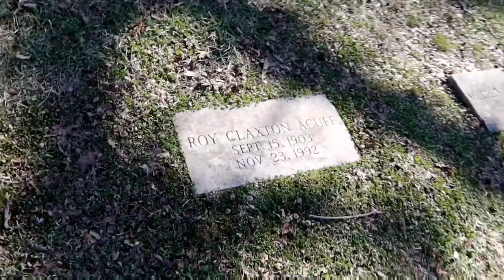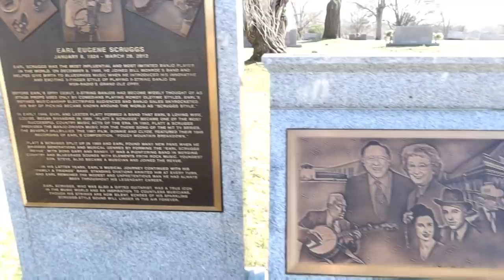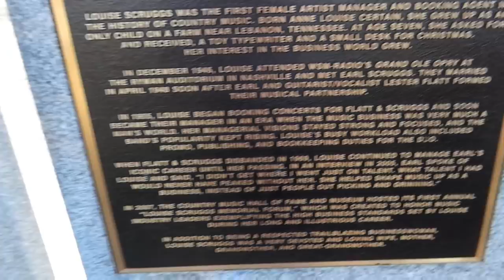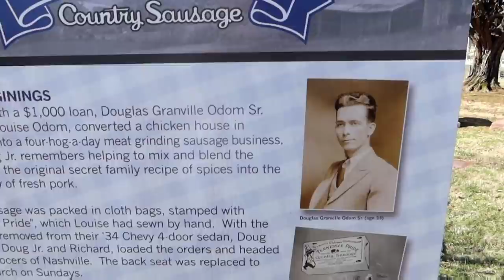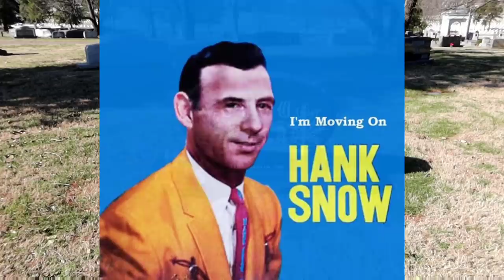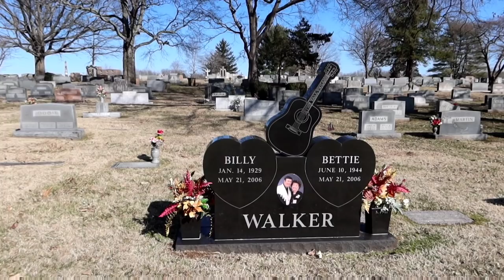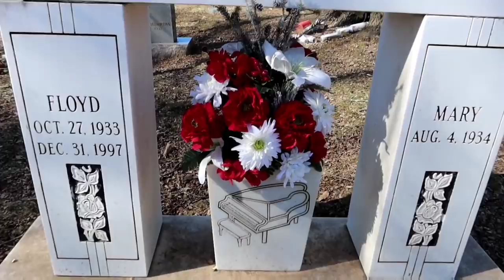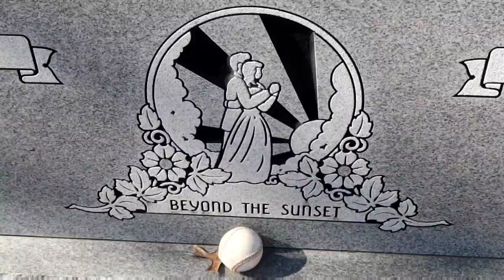Famous Graves of SPRINGHILL Cemetery NASHVILLE | Roy Acuff, Kitty Wells, Earl Scruggs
Famous Graves of SPRINGHILL Cemetery | NASHVILLE